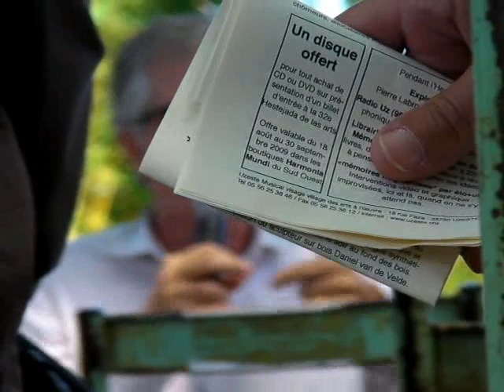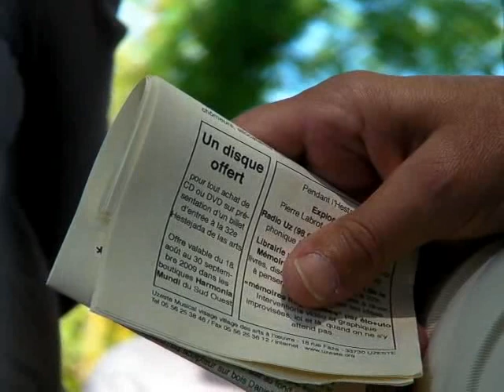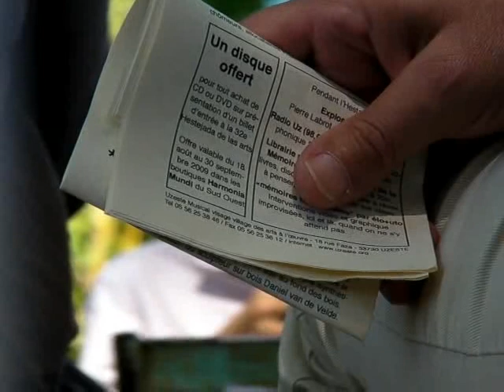32e Hestejada de las arts - VIII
festival d'Uzeste Musical, 8ème partie - 22 août 2009